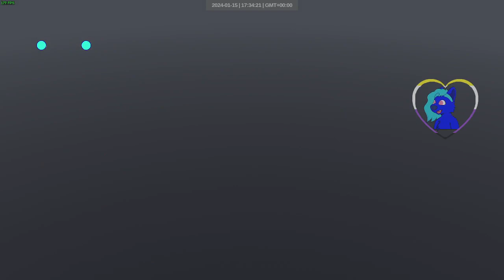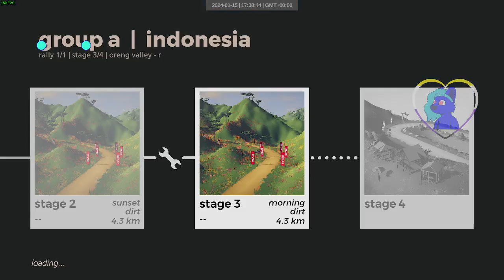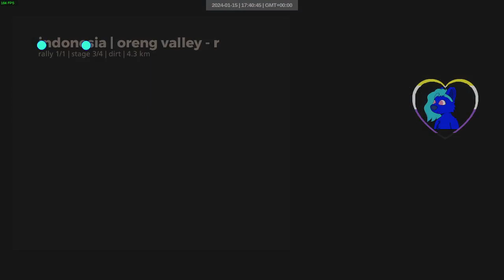week 3 2024 | art of rally weekly